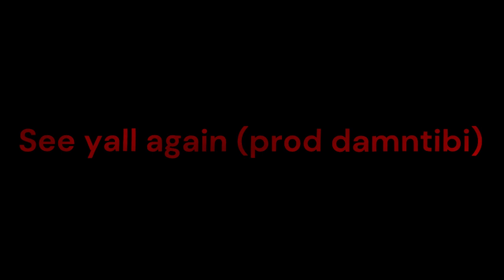See yall again (prod damntibi)